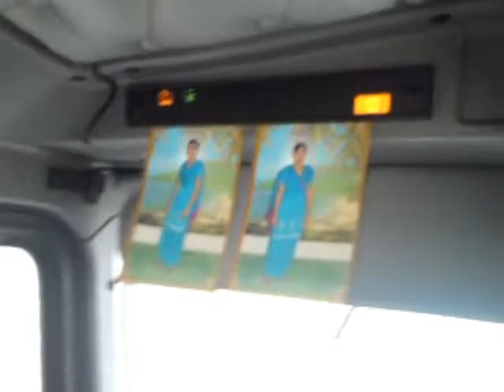aman sandhu kapure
kapure